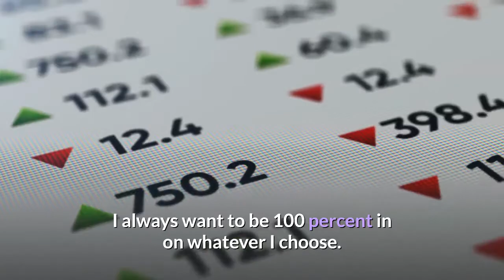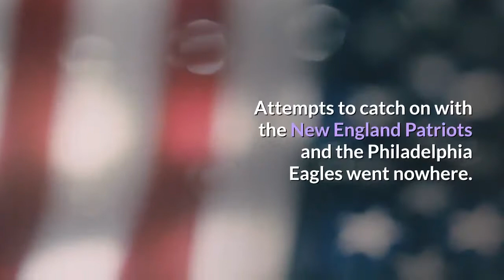At the End of a Winding Path Tim Tebow Retires From Baseball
Ending one of the more surprising — and unlikely — attempts at a two-sport career, Tim Tebow, the superstar college quarterback turned N. F. L. curiosity turned minor-league baseball player, announced his retirement from professional sports on Wednesday.“I loved every minute of the journey, but at this time I feel called in other directions, ” Tebow said in a statement released by the Mets, who signed him to a minor-league deal in 2016. “I never want to be partially in on anything. I always want to be 100 percent in on whatever I choose. ”While Tebow never went beyond Class AAA in baseball, he drew a great deal of attention, because of both his exploits on the football field and his charitable endeavors. He is the author of several books and has done missionary work around the world. He was often polarizing, though, with fans of both sports regularly disagreeing about his value and potential, as well as his outspokenness as a Christian. But wherever he went, Tebow drew a crowd.“It has been a pleasure to have Tim in our organization, as he’s been a consummate professional during his four years with the Mets, ” said Sandy Alderson, the president of the Mets. “By reaching the Triple-A level in 2019, he far exceeded expectations when he first entered the system in 2016, and he should be very proud of his accomplishments. ”Tebow, 33, showed tremendous athleticism at every stop of his journey, but after a standout career at Florida, during which he won the 2007 Heisman Trophy and two national championships, he never found the right fit professionally. A first-round pick of the Denver Broncos in 2010, he struggled to make his run-heavy approach to playing quarterback work in the N. L., but he did manage a surprising close to the 2011 season. After going 7-4 as a starter, he shocked the sport by leading the Broncos to an upset of the Pittsburgh Steelers in the wild-card round of the playoffs. That success was short-lived, however, as he was traded to the Jets before the next season. After arriving to much fanfare, he threw just eight passes for the Jets over the course of two games and was released. Attempts to catch on with the New England Patriots and the Philadelphia Eagles went nowhere. A year after his release from the Eagles in 2015, Tebow, who had not played organized baseball since his junior year in high school, was signed by the Mets.“This decision was strictly driven by baseball, ” Alderson insisted at the time of the signing. “This was not something that was driven by marketing considerations or anything of the sort. ”Tebow homered in his first professional at-bat, but over all he hit. 223 in four seasons, with 18 home runs. In 2019, he hit. 163 with four homers for Class AAA Syracuse. In announcing his retirement, he acknowledged the Mets fans who had pulled for him in his quest to join the ranks of Bo Jackson and Deion Sanders, athletes who reached the pinnacle in both football and baseball.